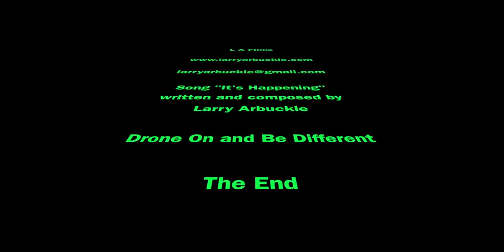The Power Of Drones